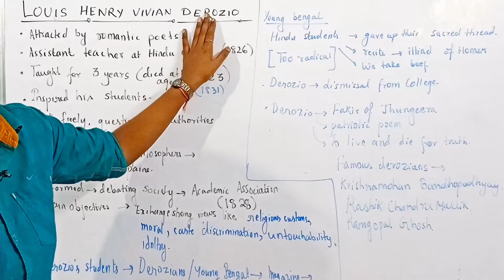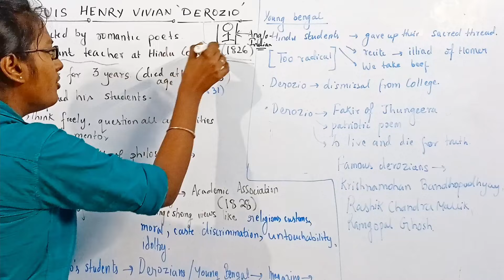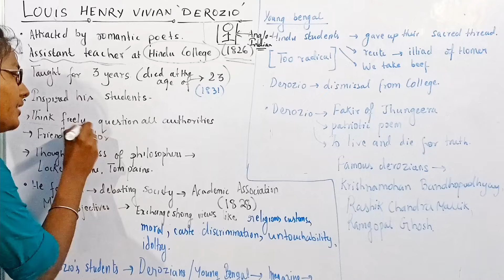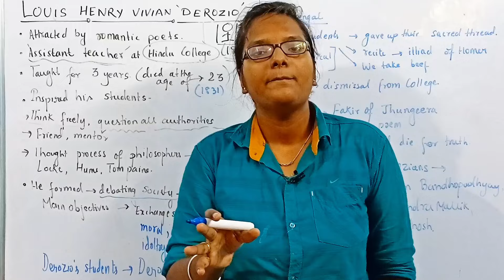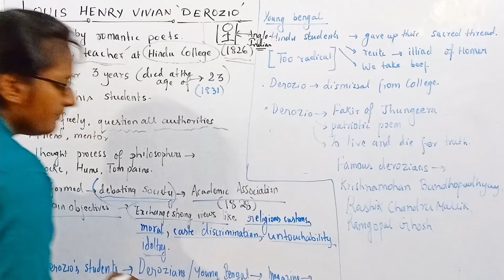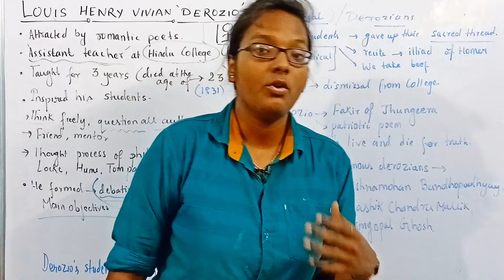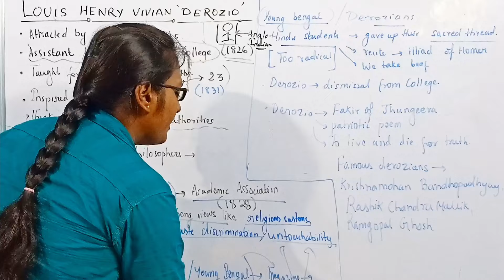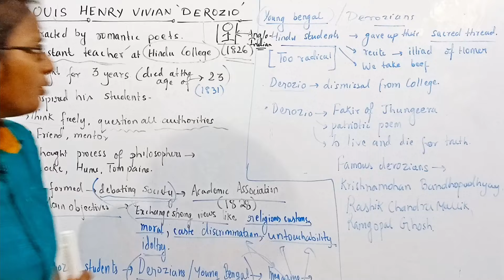LOUIS HENRY VIVIAN DEROZIO | CHAPTER 2 | HISTORY | CLASS 10 | WBBSE